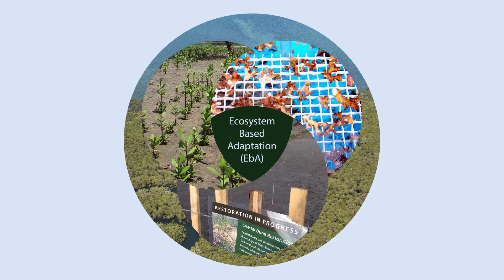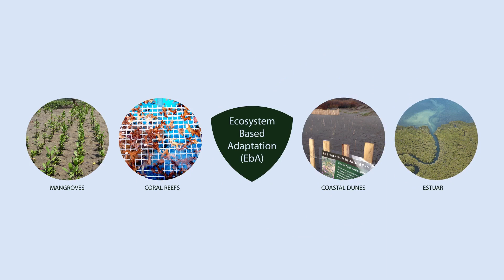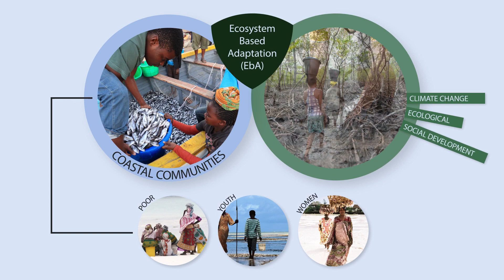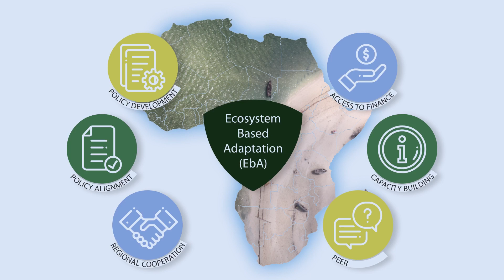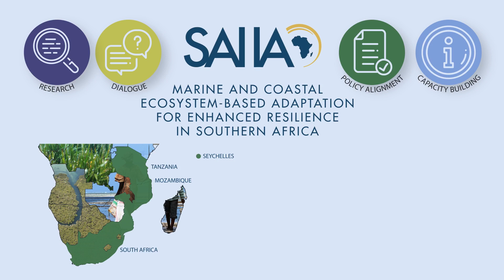Tackling climate change through ecosystems-based adaptation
Ecosystem-based solutions aim to support communities to adapt to life in a less predictable climate system, based on the preservation of biodiversity and healthy ecosystems. In practice, this can happen through the restoration of terrestrial or coastal forested areas or through engineering projects that ‘build with nature’ instead of purely static hard infrastructure. Learn more about our work in this area here!